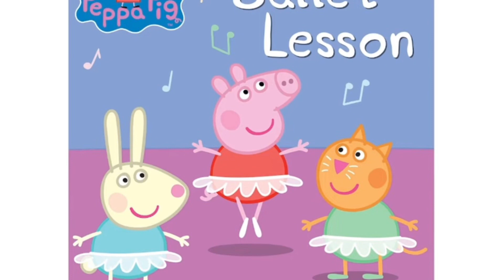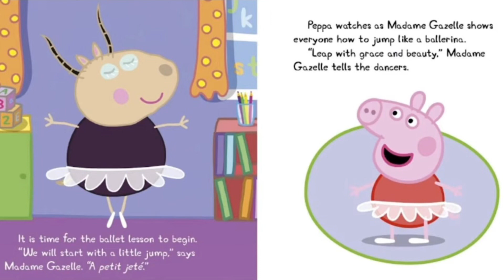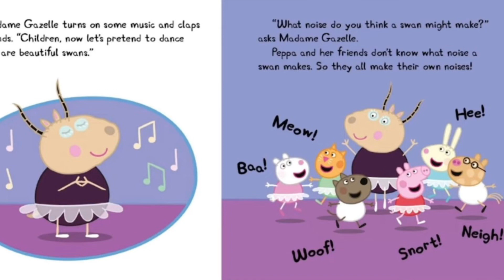‘Ballet lesson’ a Peppa Pig story - read aloud with Flash - UK accent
Flash introduces ‘Ballet lesson’ a Peppa Pig story.